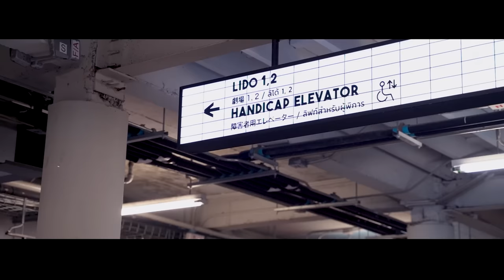【Original Song】Pixela Project (Gen1) - ทุกวินาที (Anonymous)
Produced & Arranged : Kabu (Hiroshi Saito), PIXELA official
Artist : Hinabe HongFei, Princess Zelina, Melita X, Laguna JuJu
Lyrics & Melody : Prapawis Supparattanapan
Composed : Kabu
Bass : Panupat Woravichayaporn
Guide & Additional Vocal : Mathaya Tee-ngam
Recorded at NongNoom Studio
Mix & Mastering : NongNoom Studio
Cameraman : Jennarong Surayothin
Artist Illustration : By ยิบยับ , หมีฝุ่น , บูบู้ , อุก้าอาร์มี่

เนื้อเพลง :
รู้ตัวบ้างไหม ว่าเธอมีใคร
เข้าไปอยู่ในหัวใจ

ทุกวันมันมีความหมายก็เพราะมีเธอ
เธอทำให้ฉัน Happier
นี่เธอจะรู้บ้างไหม oh
ว่าเธอมีใคร ใครสักคนคอยคิดถึงเธอ every night

ไม่ว่าทำอะไร มันก็คิดถึงเธอ
เอาแต่นอนละเมอ
มีแต่เธอเท่านั้น
เรื่องจริงและความฝัน
มันเปลี่ยนไปเพราะเธอ

ทุกๆวินาที
ท่วงทำนองคือเธอคนนี้
ไม่ว่าจะตอนไหน ไม่ว่าจะอยู่ที่ไหน
หัวใจฉันมีแต่เธอ
เพียงแค่เธอลองหันมามองสักหน่อย

ทุก ๆ ทีที่พบเจอ
Let me know if you're alright
ในช่วงเวลา ในช่วงเวลาที่เธอไม่มีใคร
อยากให้รู้เอาไว้
ว่าฉันนั้นจะไม่หายไปไหน

ทุก ๆ วินาที

เรื่องจริงหรือความฝัน
คำตอบคือฉันรักเธอ